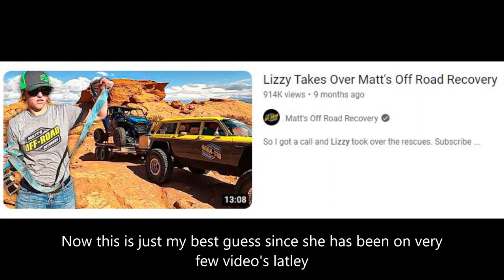Where might Lizzy from Matts Off Road Recovery be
I been wondering why I haven't seen her on much lately. This is what I found out from many searches. Seems her better half lives in Tenn. So must be travel involved. That is the big nothing to  story.

Seems many sites and even a whole Reddit group deadicted to Matts Off Road (1.8k members) have tons of post where everyone from Matts went too. Someone mentioned 14 people left ? Randy, Ruddy, Trevor and Tucker.

Sources, Google, Reddit / , Youtube and Facebook to name a few. Please knock off any creepy comments. All found in open public forums, Matts video's and no real personal info exposed. Just telling a story. / gossip of our favorite tv show stars like ET and Extra do to many just a few but way less details. Don't want to know then don't click on this then.

Comments have been turned off. Sorry